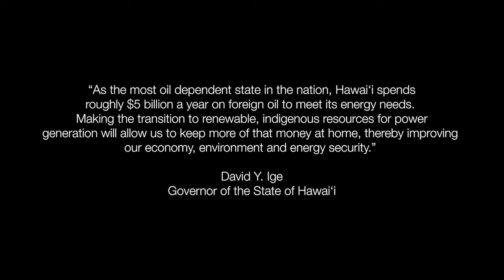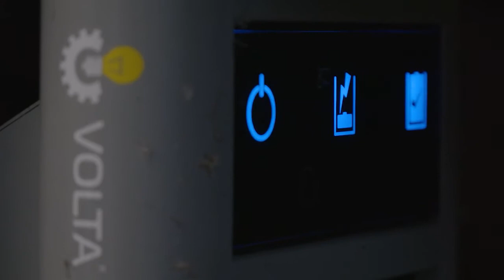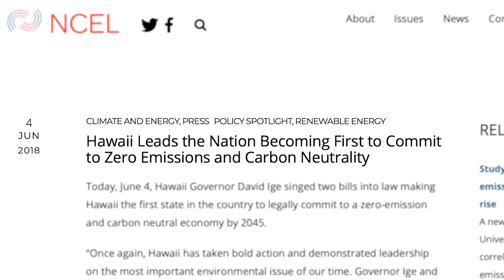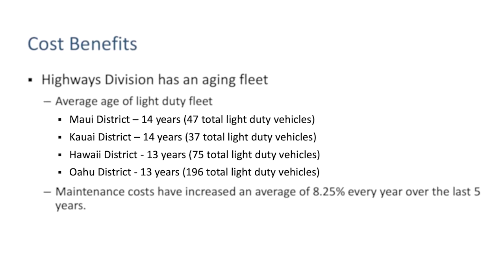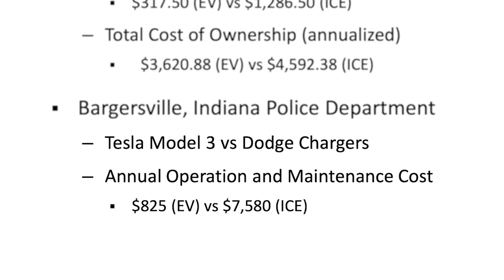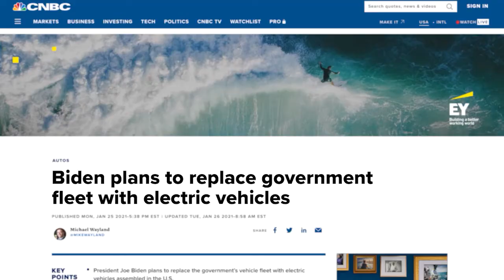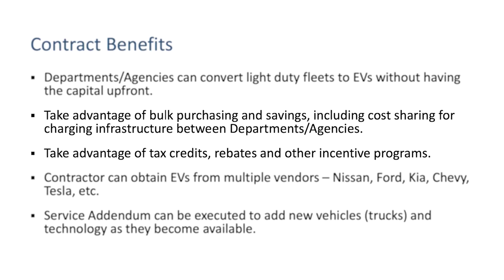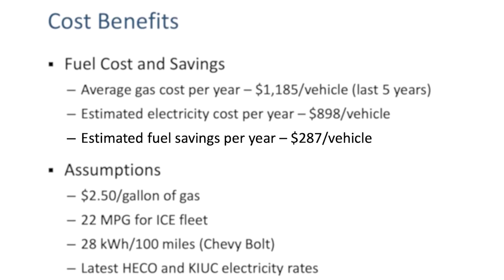HEC 2021 Spotlight Talk | Investing in EVs | Sponsored by Ulupono Initative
Spotlight Talk | Investing in EVs

This featured presentation by Ulupono Initiative will highlight some of the important initiatives in Electric Vehicles and Transportation.

Sponsored by Ulupono Initiative

Hawaii's leading energy conference attracts energy industry leaders from Hawaii, the Continental U.S., Japan and Europe to exchange ideas on how to better serve the community in today’s rapidly changing power generation and delivery environment.